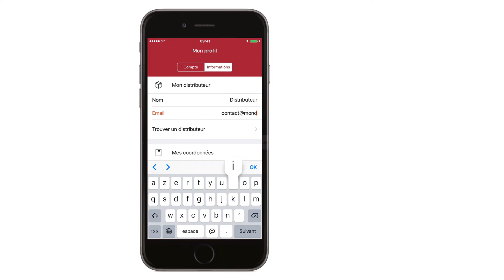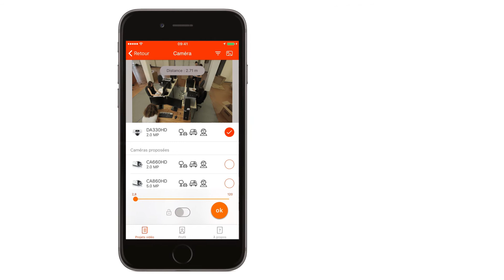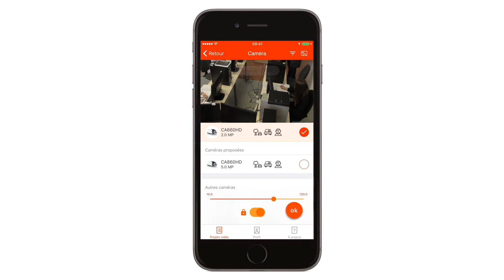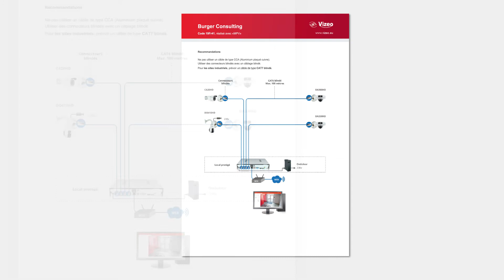Tutoriel : Mon projet vidéo, application gratuite de vidéoprotection par Vizeo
À partir de photos, concrétisez  vos installations de vidéo surveillance :

- Pré-sélection du matériel à partir d'une prise de vue
- Conseils sur l'espace de stockage des vidéos
- Export du projet en PDF pour vos démarches

VERSION 2.0 disponible
Sur Android et iOS.